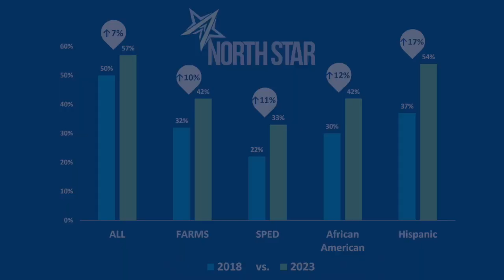State of the District - October 2024